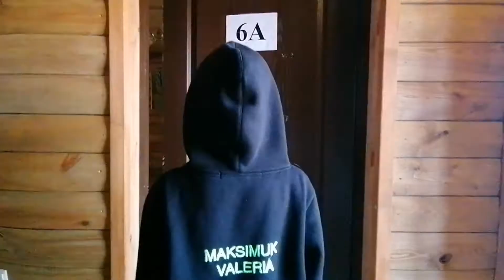Camp 6. Horror 'Snyusoed will come to you' - BriTannia’State Film production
In our summer camp BriTannia’State we announced a movie festival and the teachers presented their film in the genre of horror to set an example of how to make a short movie.
The kids liked the idea and within 24 hours submitted their films for the festival.